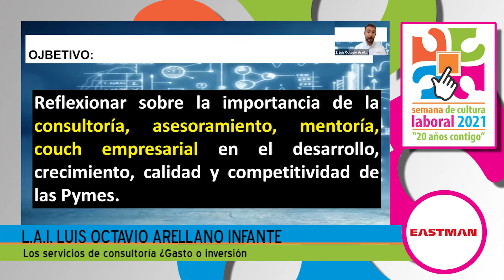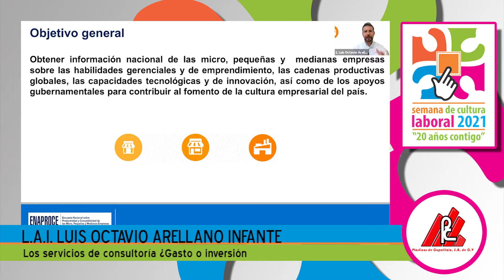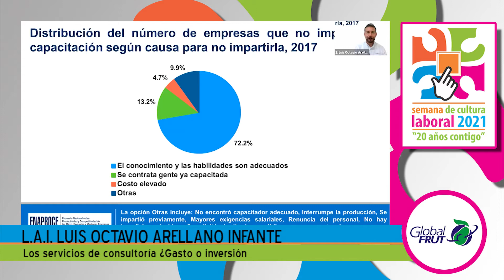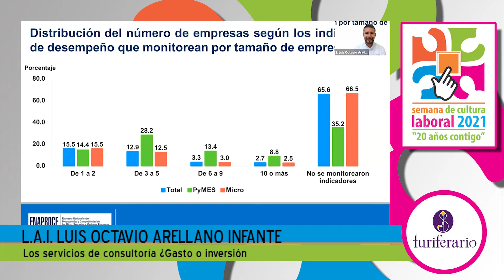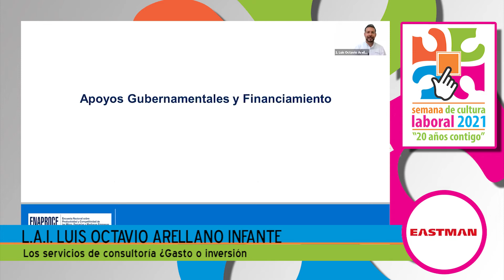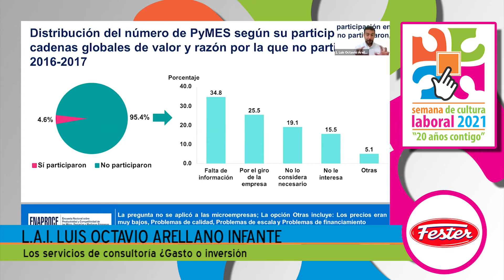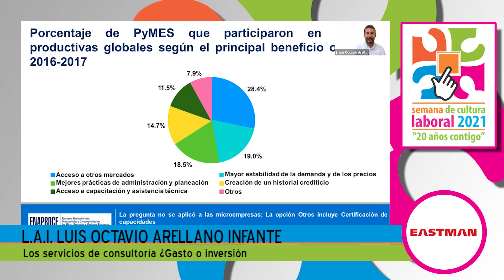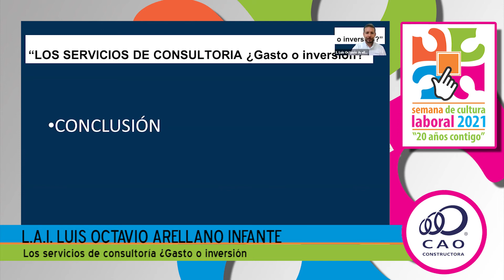Los servicios de consultoría ¿Gasto o inversión